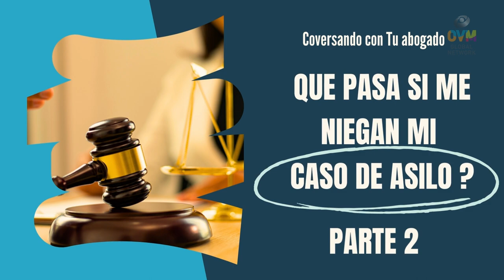Conversando Con Tu Abogado #7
El Dr. Erwin Diaz-Solis practica exclusivamente en el área de Inmigración desde 1995. El forma parte del Comité Nacional de la Asociación de Abogados de Inmigración, AILA ante ante la División de Asilos del Servicio de Inmigración. También es parte del Comité local que representa a AILA ante las oficinas de Asilo de Miami y de Tampa. También se especializa en peticiones familiares, ciudadanías, Visas de Inversión y visas de trabajo. El Dr. Diaz-Solis llevas mas de 28 años sirviendo a la comunidad Inmigrante en los Estados Unidos.

No te lo pierdas los Sábados a las 10:30m (Miami) a través de MegaTV en Roku Televisión

Y también puedes ver los capítulos de "Compartiendo la Visión" a través de Gentemax en Roku Televisión de Lunes a Domingo a las 9am y a la 1pm (Miami)